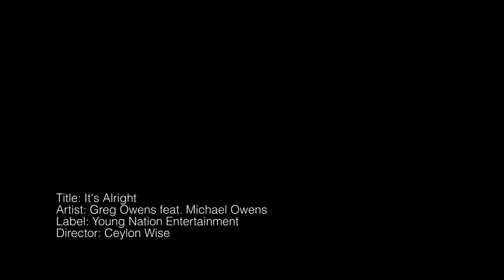Greg Owens feat. Michael Owens - It's Alright (Music Video)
Watch this father and son collaboration with a positive message!
Follow Greg Owens on Twitter: @GregOwens614
Title:   It's Alright
Artist: Greg Owens feat. Michael Owens
Label  Young Nation Entertainment
Director: Ceylon Wise (TooWise Productions)
Follow Ceylon Wise on Twitter: @CeylonWise